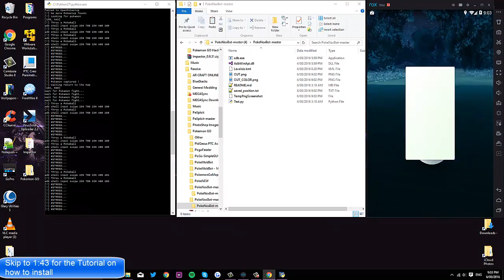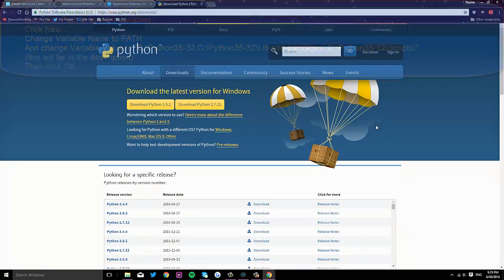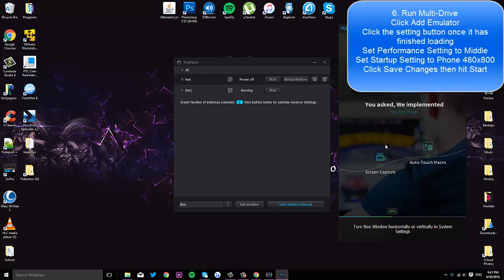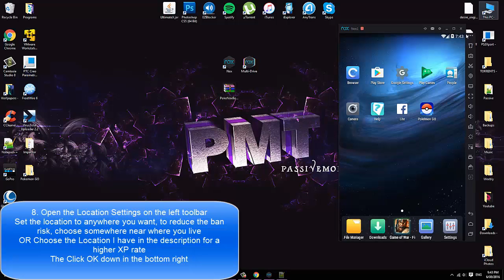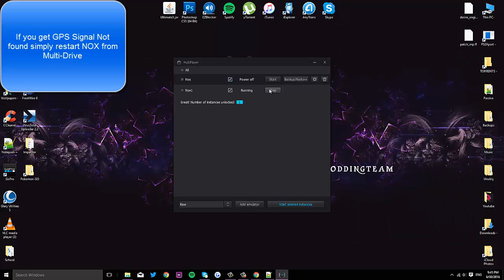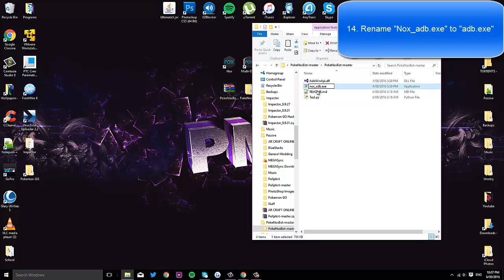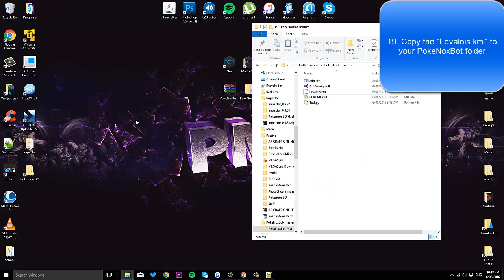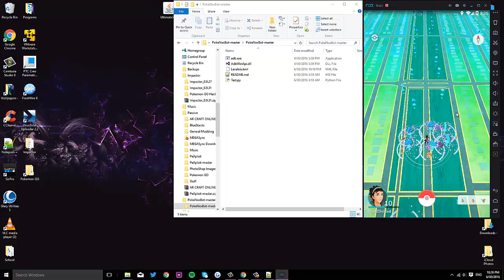PokeNoxBot ONLY WORKING POKEMON GO BOT AFTER PATCH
New Store:
●▬▬▬▬▬▬PassiveModding▬▬▬▬▬▬●

▄▄▄▄▄▄▄▄LINKS▄▄▄▄▄▄▄▄

▶︎Variable Value:
"C:\Python27;C:\Python27\Lib\site-packages\;C:\Python27\Scripts\"
▶︎CMD Code for Pillow: "pip install pillow"

▶︎Location I used for this: 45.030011, -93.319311

(if there is more website stuff after this, it can likely be found on the passivenation site by searching. ) /download-backups.html

▄▄▄▄▄▄▄▄▄▄VIDEO INFORMATION▄▄▄▄▄▄▄▄▄▄

▶︎ Lets hit 30 likes on this video! Helps my channel out alot!

▄▄▄▄▄▄▄▄SOCIAL LINKS▄▄▄▄▄▄▄▄

(if there is more website stuff after this, it can likely be found on the passivenation site by searching.

▶︎Skype: N/A [Its Private guys, just comment if you want to talk]

▄▄▄▄▄▄▄▄▄▄PSN Accounts▄▄▄▄▄▄▄▄▄▄

▶︎ PSN: PassiveModding [PS3]
▶︎ PSN: PassiveBypass [PS4]
I delete inactive people and block annoying people
so don't ask for mods and shit
▄▄▄▄▄▄▄▄MUSIC▄▄▄▄▄▄▄▄

▶︎Song 1: Phaura - Torn
▶︎Song 2: Killercats - Tell Me
▶︎Song 3: Syn Cole - Feel Good
▄▄▄▄▄▄▄▄PassiveModdingTeam▄▄▄▄▄▄▄▄
(if there is more website stuff after this, it can likely be found on the passivenation site by searching. ) /join-the-team.html